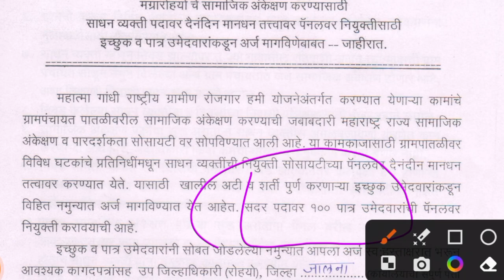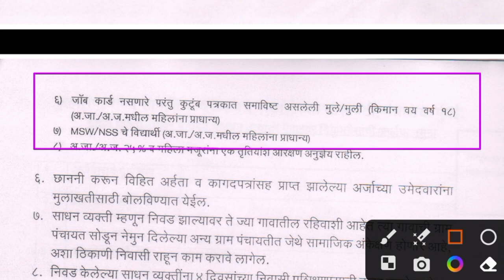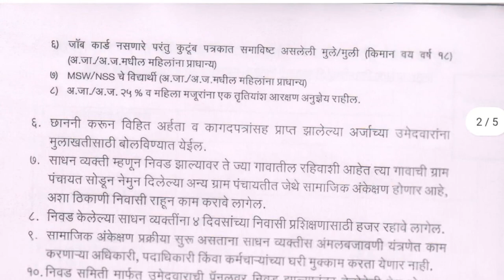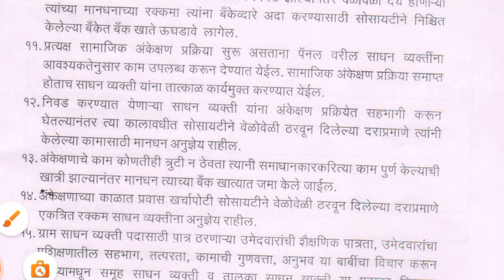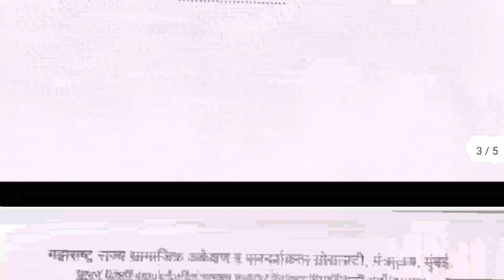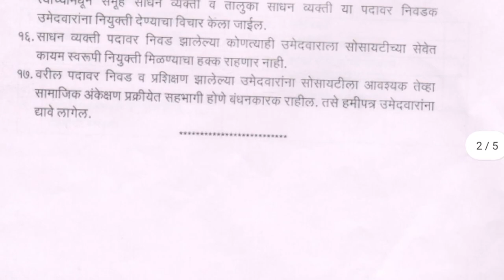jalna mgnrega Recruitment 2023 Notification | MNREGA janla Bharti 2023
महात्मा गांधी राष्ट्रीय ग्रामीण रोजगार हमी योजना, जालना  अंतर्गत “संसाधन व्यक्ती” पदाची 100 रिक्त जागा भरण्यासाठी पदांनुसार पात्र असणाऱ्या उमेदवारांकडून अर्ज मागविण्यात येत आहे. अर्ज ऑफलाईन पद्धतीने करायचा आहे. अर्ज करण्याची शेवटची तारीख 29 ऑगस्ट 2023 आहे.

संपूर्ण जाहिरात व अर्ज पाहण्यासाठी पुढील लिंकवर क्लिक करा